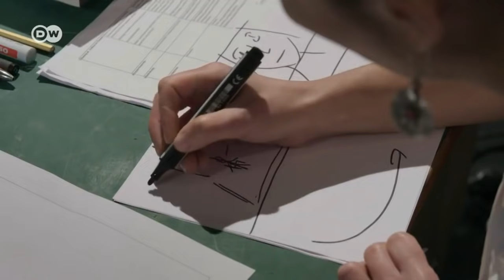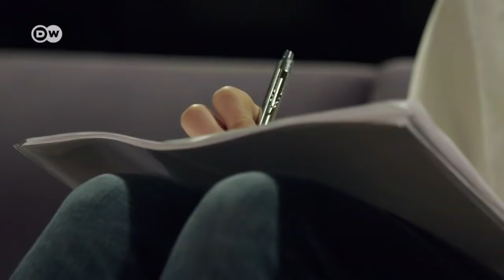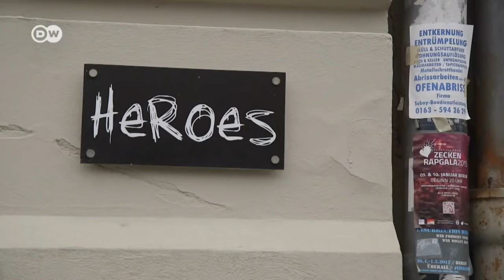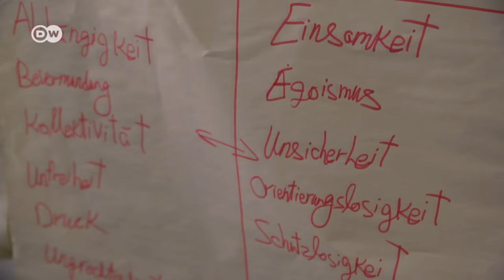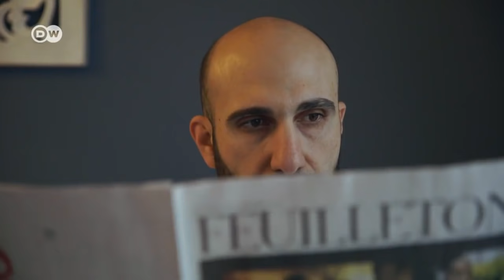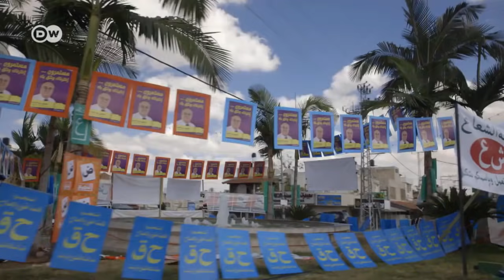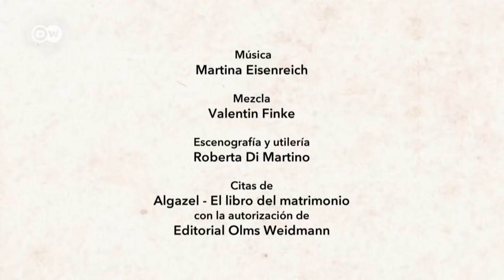La Locura por la Virginidad en la Cultura Musulmana ! Documental ᴴᴰ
La condena de la sexualidad femenina en muchos países musulmanes sigue siendo un tema central en la sociedad. La opresión de las mujeres, el extremo machismo de los varones, el matrimonio forzado y la violencia en nombre del honor son consecuencias directas de los tabúes morales y religiosos. ¿Cómo se adaptan los inmigrantes musulmanes a las sociedades occidentales libres?